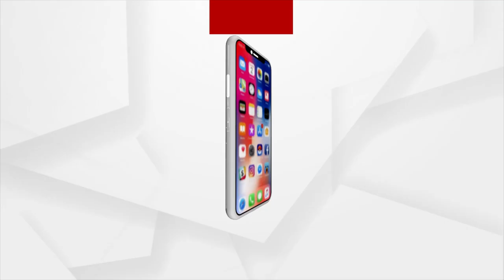ପୂର୍ବତନ ଜାତୀୟ ସନ୍ତରଣକାରୀ ମମତା ଭୋଇଙ୍କ ସହ ଆମନା ସାମନା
ଦେଖନ୍ତୁ ଶନିବାର ସଂଧ୍ୟା ୭ ଟା ୩୦ ରେ